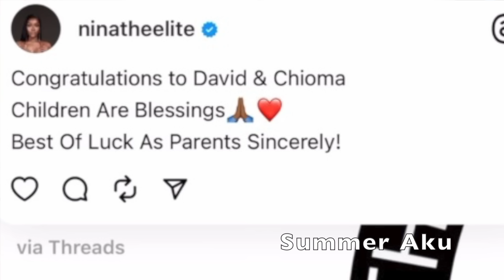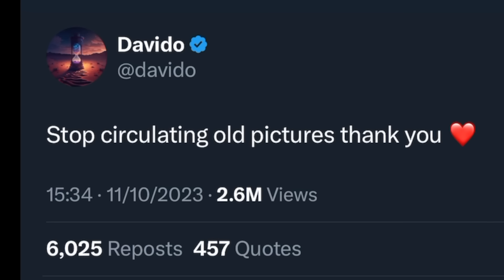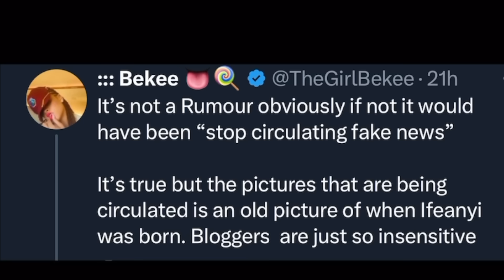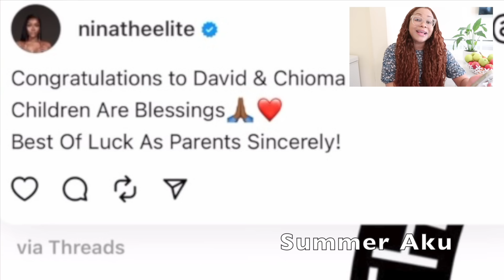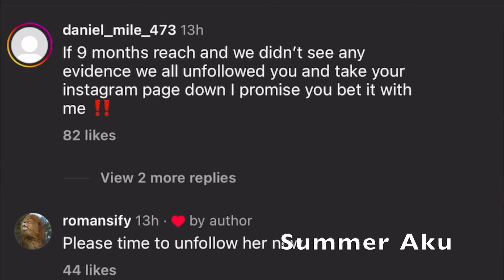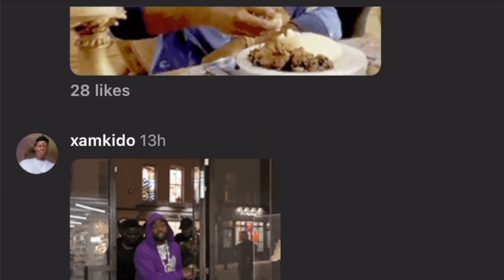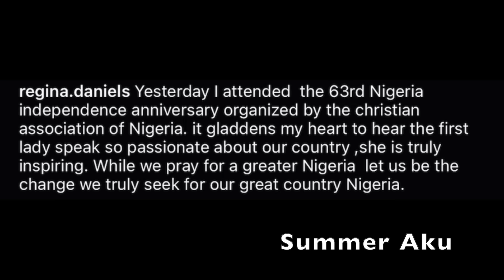Regina Daniels Expóses Christian Association Of Nigeria? - Anita Brown Congratulates Davido & Chioma